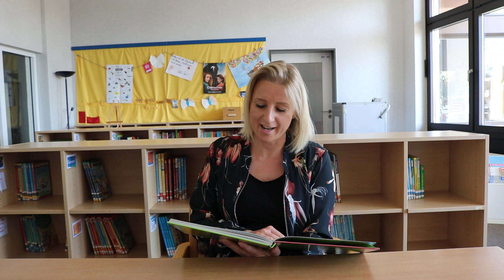Stemweder lesen gegen Langeweile - Landtagsabgeordnete Daniela Beihl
Die Landtagsabgeordnete Daniela Beihl liest Leo Lausemaus meine besten Geschichten für jeden Tag vor.

Geschichte: Leo und die bunten Blätter